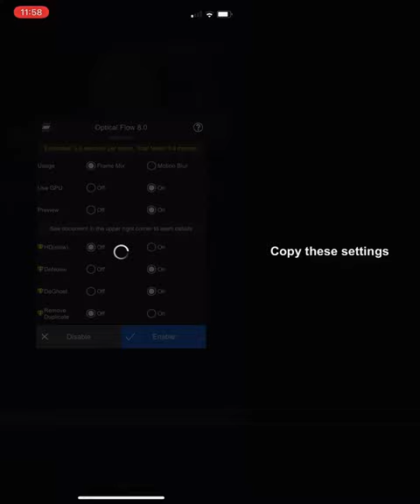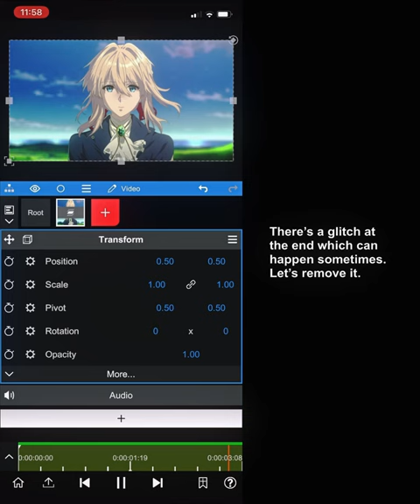Node Video — Best Mobile Twixtor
Video made by Kira